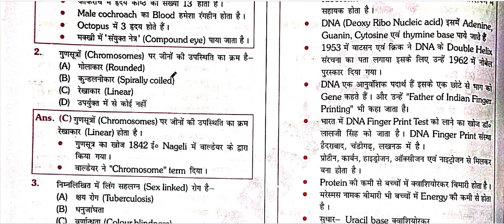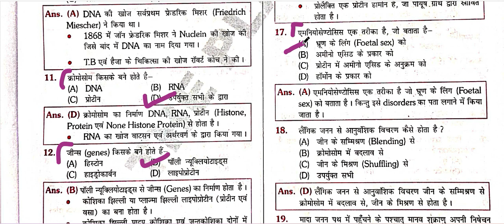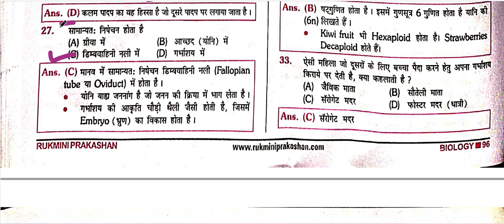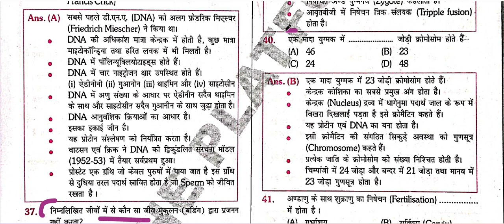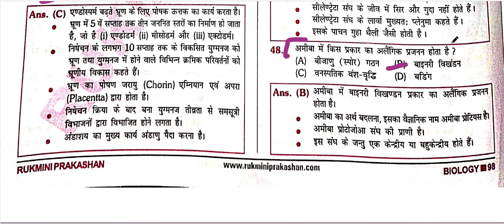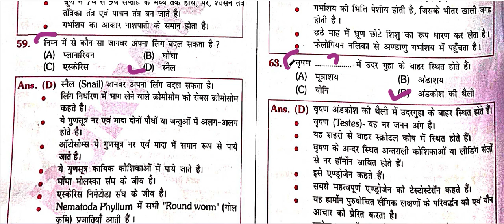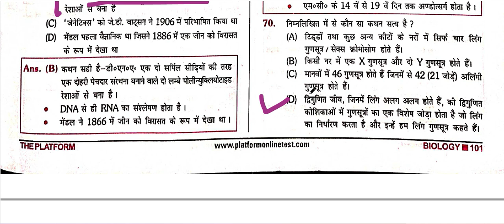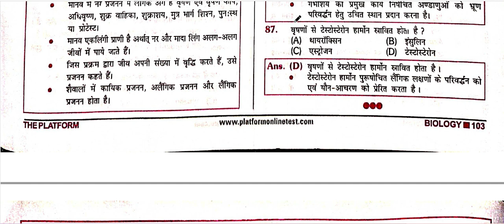PRACTICE BIOLOGY CH- PARTS